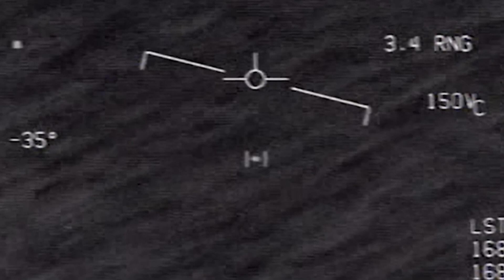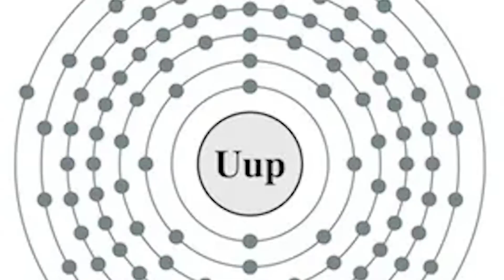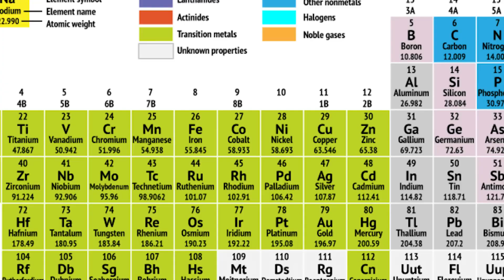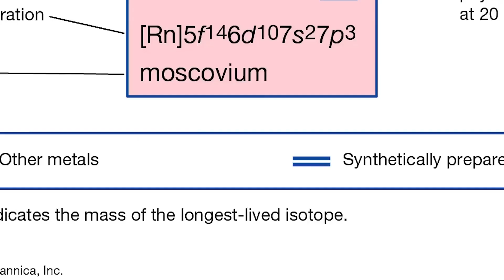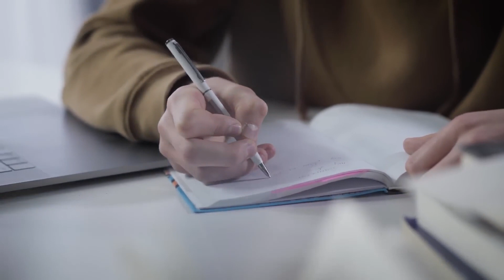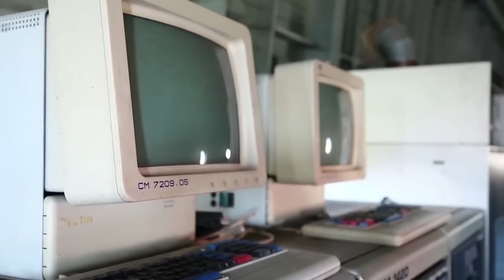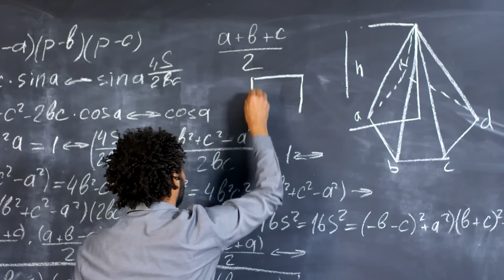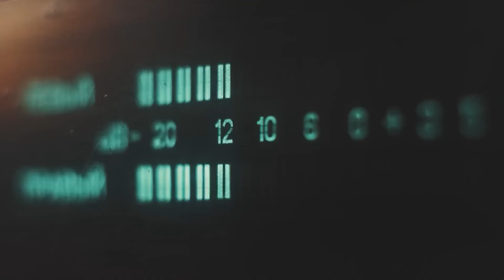Bob Lazar and the Alien Technology connection.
Bob Lazar: The Physicist Who Exposed UFO Secrets - Join us as we dive into the fascinating world of Bob Lazar, the physicist who turned UFO whistleblower. Discover the shocking revelations that challenged the status quo and ignited intense debates about extraterrestrial life. Strap in for a mind-bending journey through flying saucers and mysterious secrets.